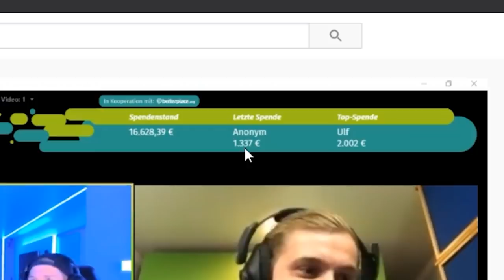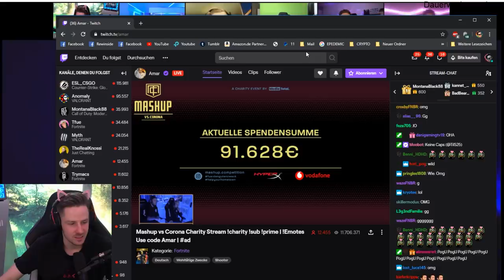Immer noch BESSER als TRYMACS! FORTNITE Charity mit Marco Reus uvm!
KOMPLETT LOST bei der "Mashup vs. Corona Competition"... Aber Hauptsache nicht schlechter als TRYMACS 😂✌
Viel Spaß bei den Stream Highlights!